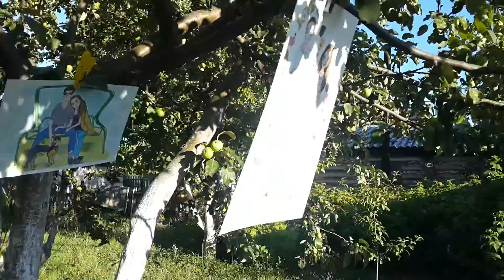Portrait illustration in my moms garden